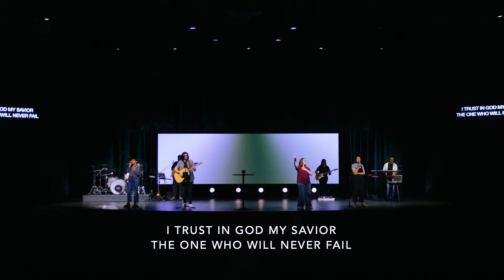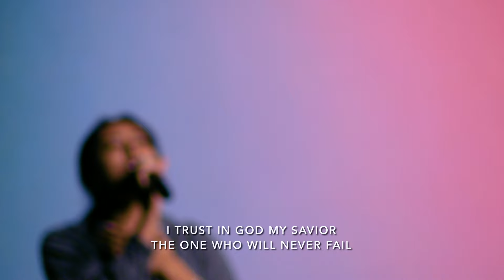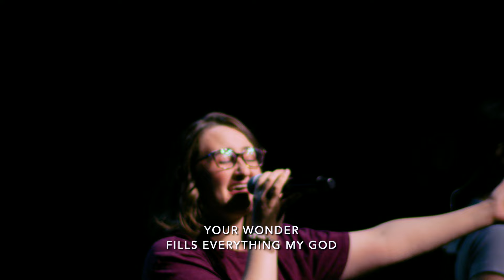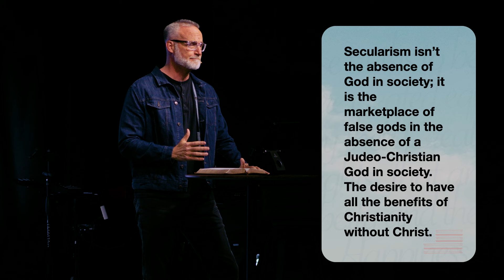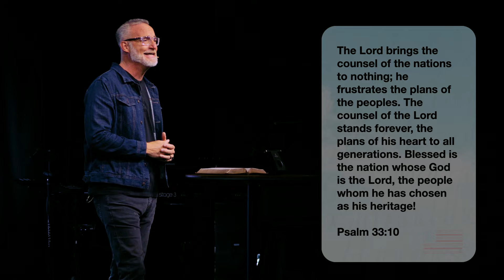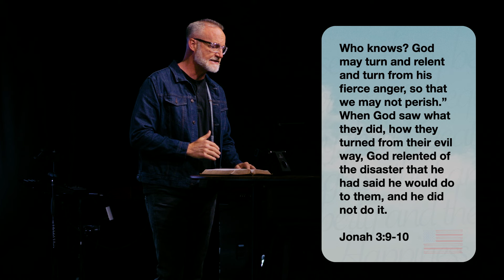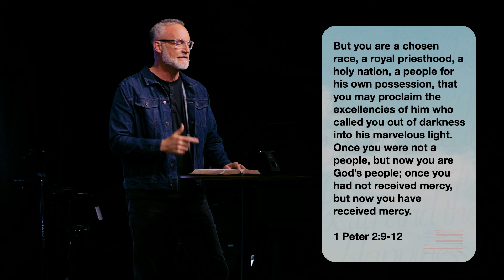Independence Day Service | One Nation Under God | Psalm 33:10 | July 4 | Derek Neider